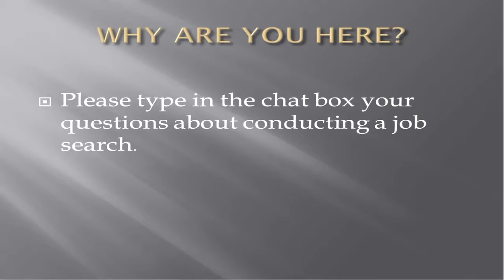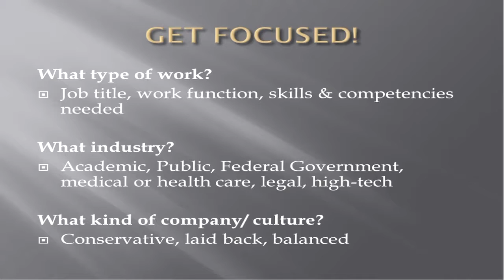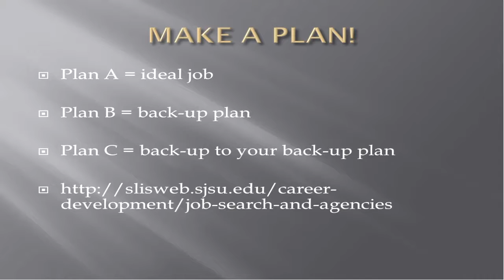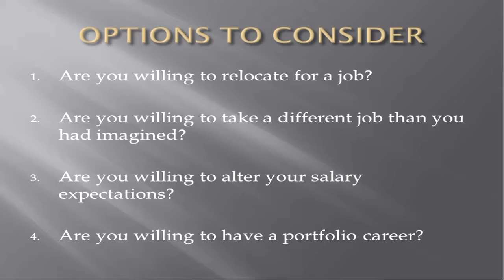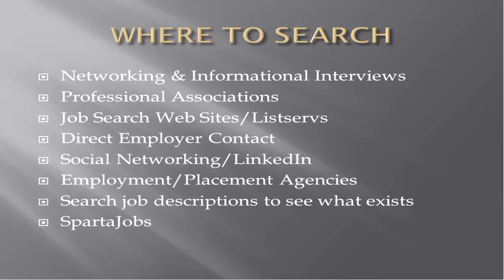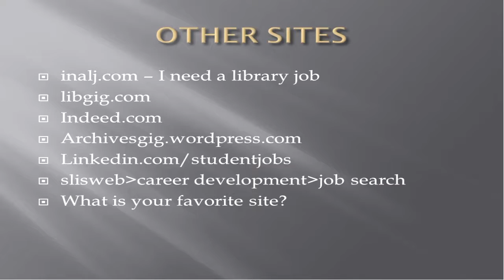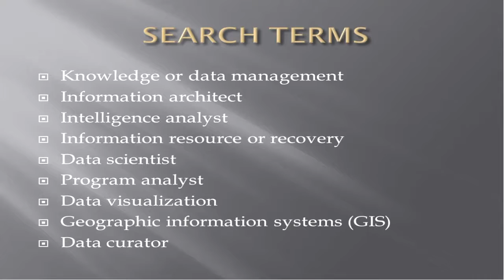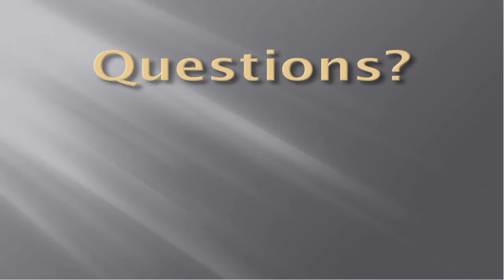Job Search Q&A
This is an open forum job search discussion. This is your opportunity to ask questions and get answers related to your job search. You might be wondering about how to build your network, how informational interviewing can lead to job opportunities, what job search sites are LIS students using to find job opportunities, how to use LinkedIn to connect with iSchool alumni, and more.